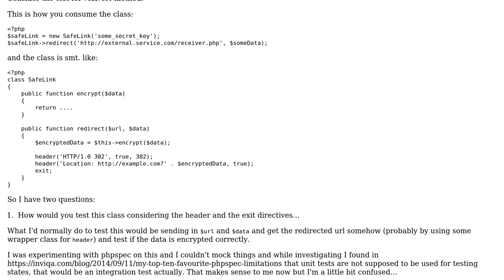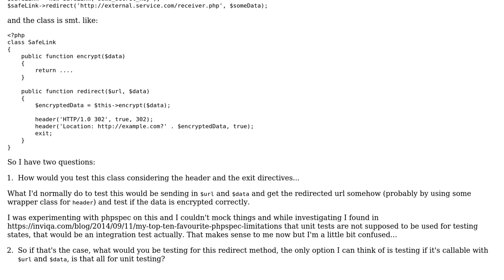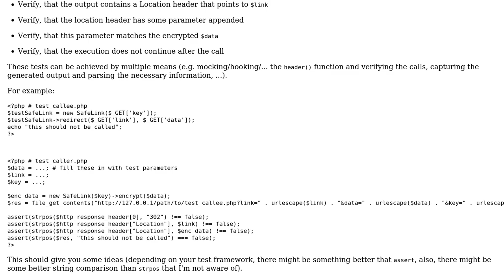Software Engineering: How would you test this class and is it integration test or unit test?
With thanks & praise to God, and with thanks to the many people who have made this project possible! You are responsible for your own actions.